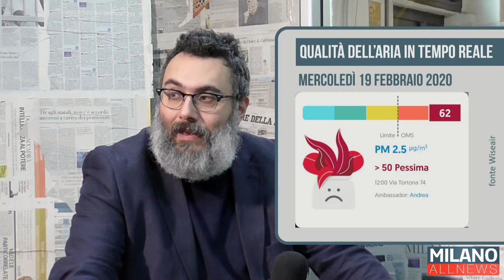GoodMorning Milano 19/02/2020 - Gaia Calimani